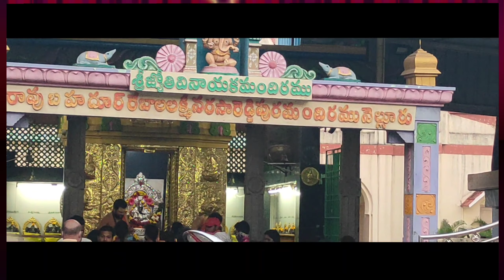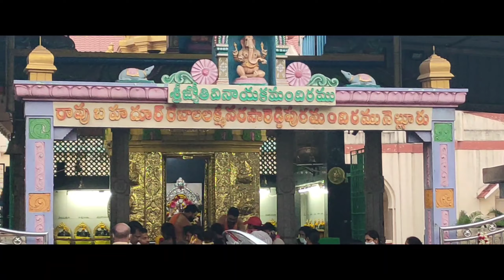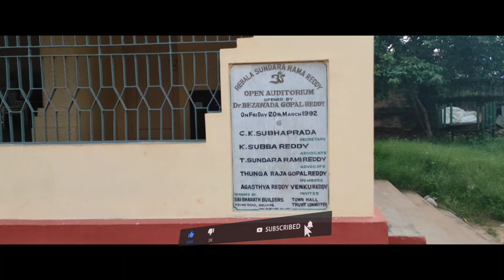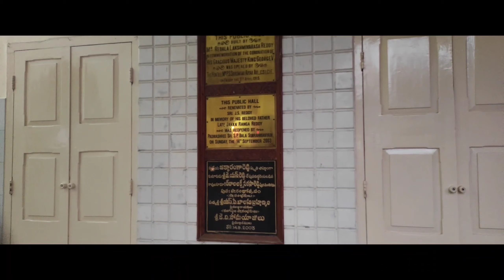whoisthefounderoftownhallinnellore# Telugu Vlogs by vijayapradeep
The town hall located in nellore town in AP

Hii guys
I'm Vijayapradeep youtuber.. I have been posting new contents for all issues. And also I'm a singer. I will post my songs . Singing is my pation.